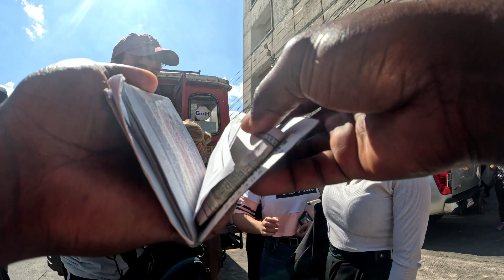Meeting The Nicest Police Officer In The Philippines |Accidental Meeting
Today I am in the Northern Province of thephilippines.

 My videos are primarily about traveling and sharing kindness with strangers. I do believe kindness is absolutely priceless.